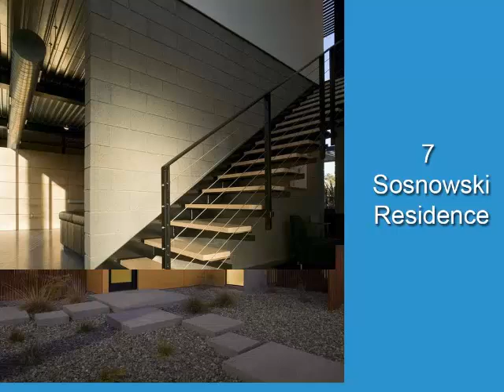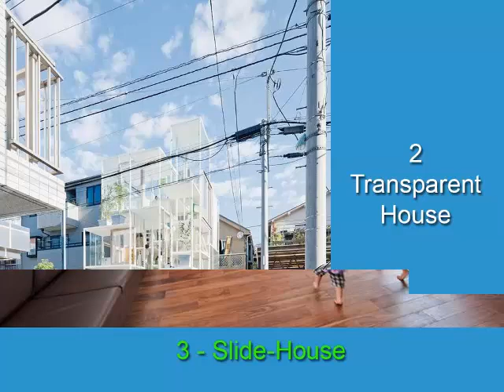רוב 10 בתים יפים פונקציונליים זעירים בעולם